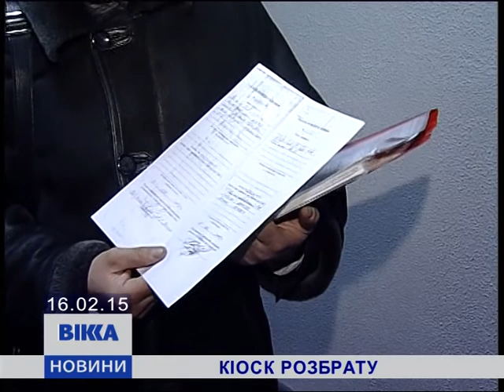Черкаські активісти вирішили «вдарити» по МАФовому беззаконню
Черкаські активісти заходились боротися із МАФовим беззаконням. Зокрема самостійно демонтувати тимчасові споруди, що не мають відповідних дозвільних документів. Першим у немилість втрапив недобудований кіоск на Петровського, 175. Що з того вийшло – дізнайтесь із сюжету.